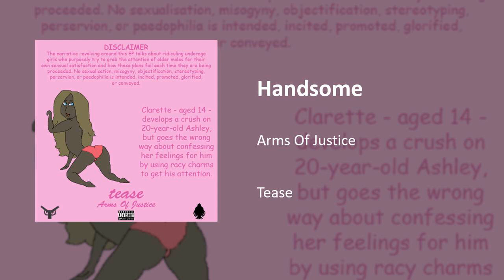Handsome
Handsome · Arms Of Justice

Tease